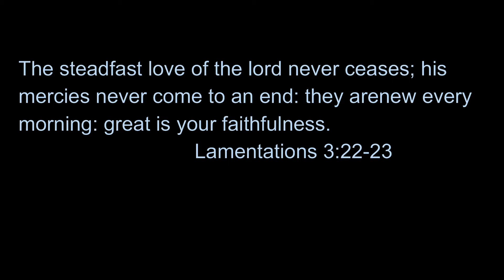How to make the best fried rice recipe | vegetable | chicken | liver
INGREDIENTS
2-1/2  cup washed rice

cooked liver in tiny pieces
cooked chicken breast in small pieces
stock (meat water
carrot

sweet corn
green beans

green pepper

lima beans or baked beans
peas
1 white onion diced, 2 cloves minced garlic
curry powder, thyme

2 seasoning cube
salt to taste
2 tablespoon vegetable oil

Thanks and for watching, God bless you. Click on the link below to do so.